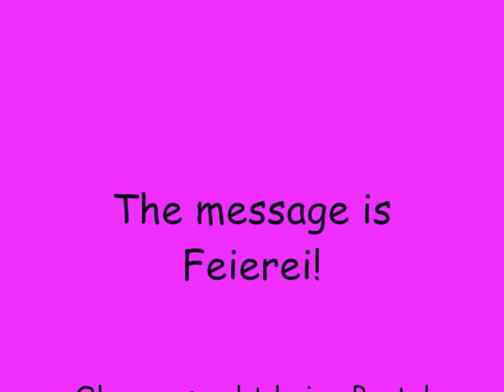The Message is Feierei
Wir sind die Party